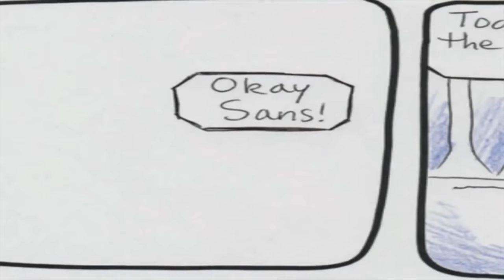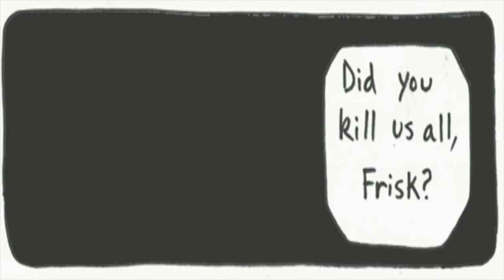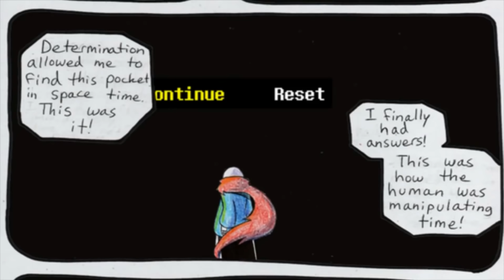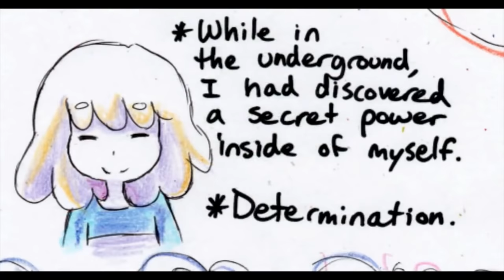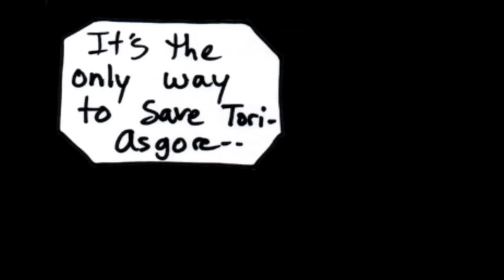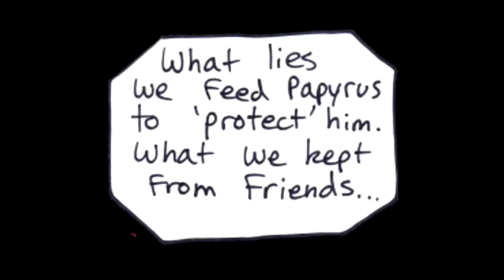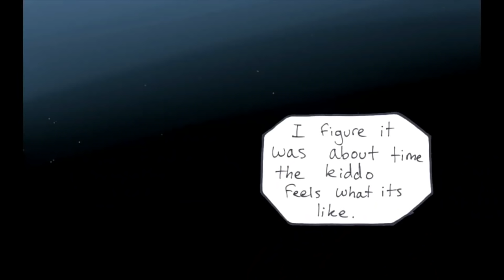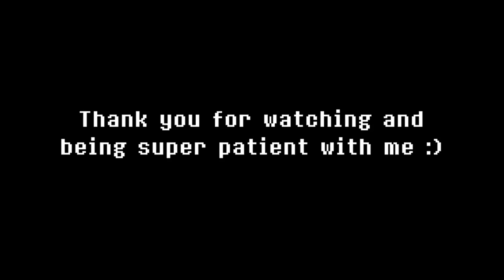Aftertale Comic Dub - The Movie